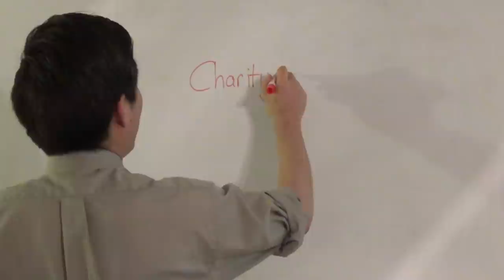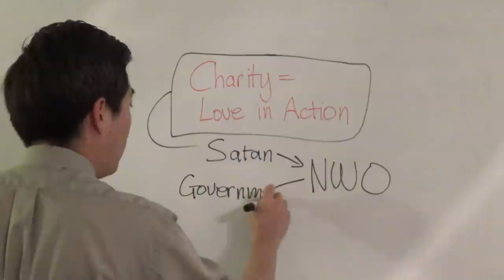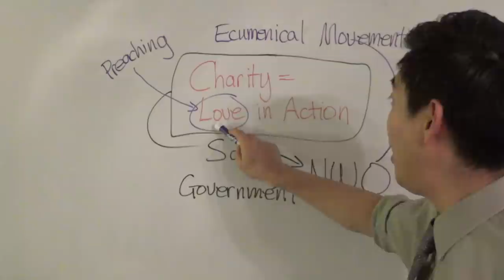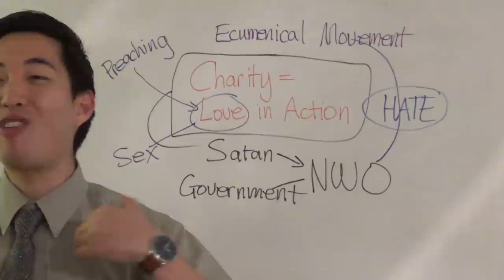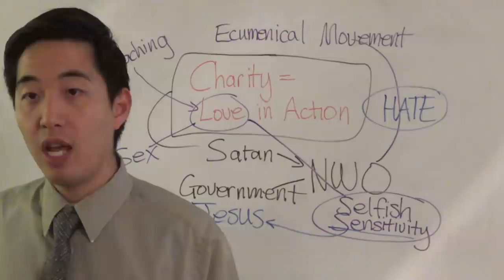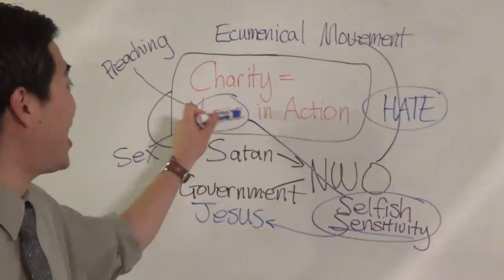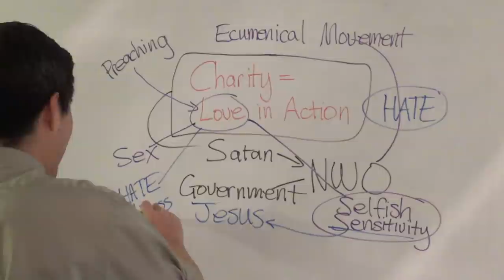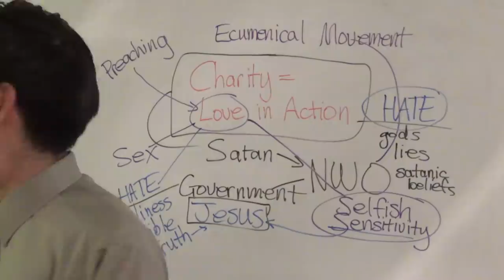HELL'S SECRET WEAPON For the Beast's Kingdom | Dr. Gene Kim